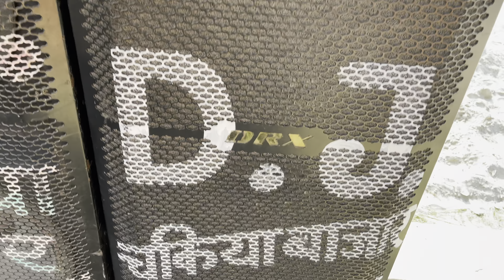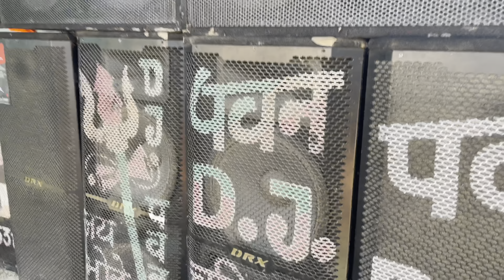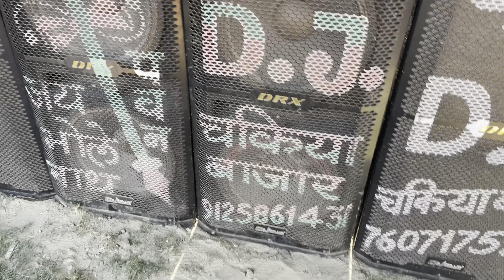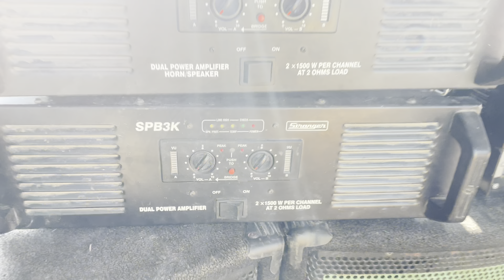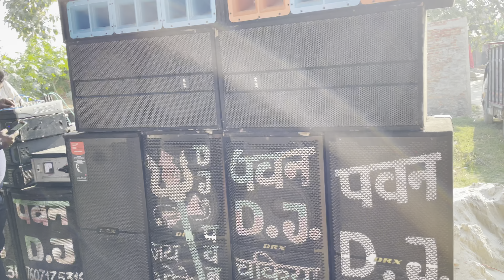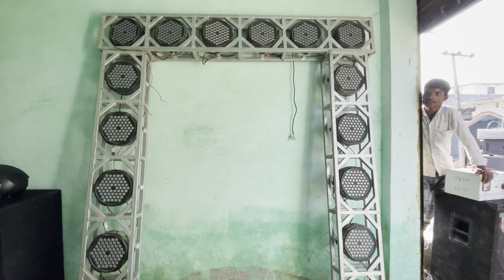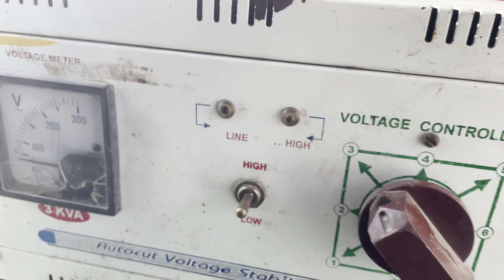2 Bass 6 Top Sell || डीजे बेचना हैं 😎 Second Hand full Dj setup price || Dj Raj kamal Basti Vlog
2 Bass 6 Top Sell || डीजे बेचना हैं 😎 Second Hand Dj Plus 625 Sell || Dj Raj kamal Basti

Djplus 625
Ahuja 650 watt bass